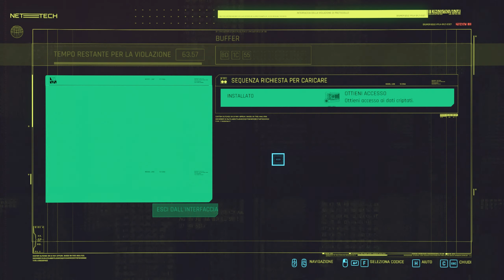Cyberpunk 2077 (ITA) PC -55- Gameplay No Commentary, 2K 60fps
Gameplay n°55 no commentary di Cyberpunk 2077 con audio e sottotitoli in italiano.
La nostra V e River continuano a scoprire dettagli inquietanti, anche sulla fattoria...

Posterò sui 2 video al giorno verso le 18:15.
Questo gioco non è commentato appositamente per creare una maggiore esperienza immersiva.
I consigli dati in maniera educata saranno ben accetti.
Grazie!

Difficoltà: Normale
Piattaforma di gioco: PC
Scheda video e impostazioni grafiche: RTX 2070 Super, mix fra Alto e Molto Alto
Periferiche di gioco: Mouse Cooler Master MM710 e Duky One 2 Mini

Il mio Instagram per rimanere aggiornati sui video e sui videogiochi che porterò sul canale

Potete inoltre donarmi qualcosa per migliorare la mia attrezzatura e dunque aiutarmi a farvi avere video di qualità superiore:

Per comprare giochi scontati risparmiando dal 30% al 70%, abbonamenti a Psn e Xbox Live: